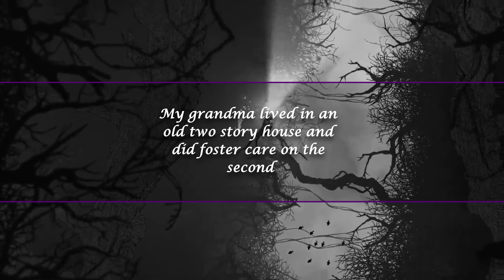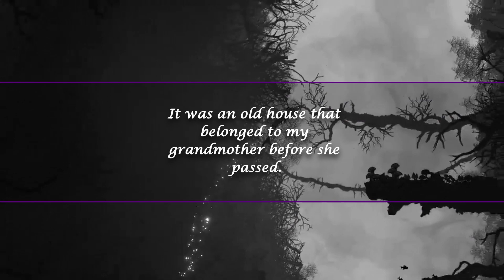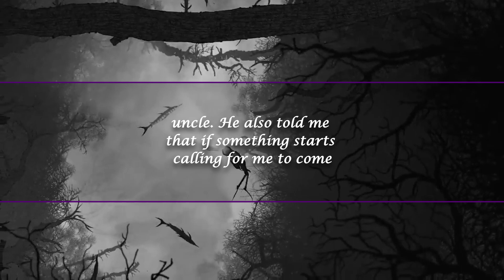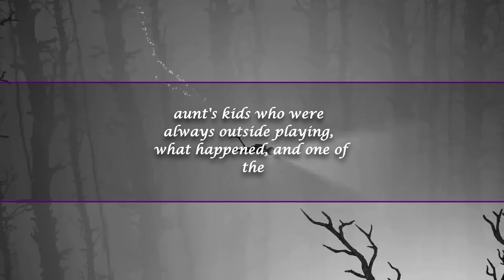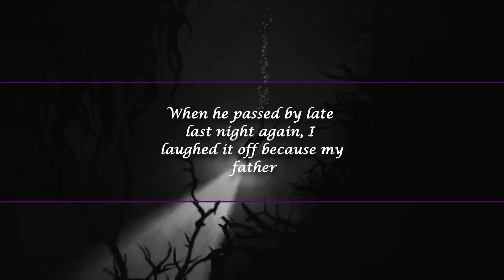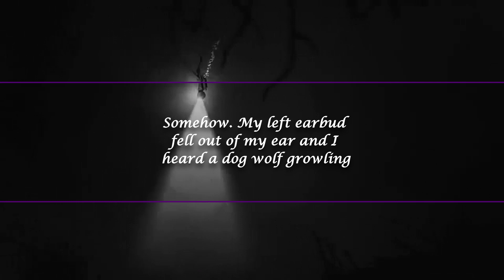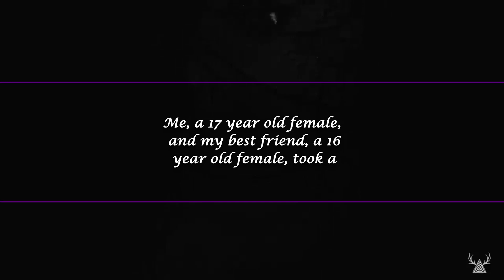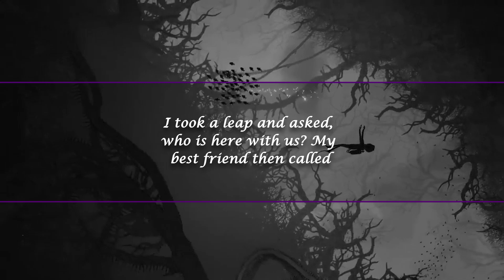I will never forget the room at the end of the hallway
This video is filled with stories of people that have had some unexplainable encounters that only make sense if we say it is the paranormal😈😰

00:00 - Intro
00:21 - I will never forget the room at the end of the hallway.
01:47 - My father warned me about the voices.
07:22 - The Biltmore hotel.